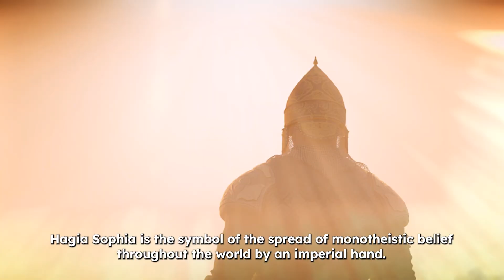Deneyim Müzeciliği Hikayeleri - Bölüm 2: Konuşan Müzeler Teaser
History and technology enthusiasts, are you here? The second episode of our interview with Dr. Talha Eyüboğlu, the Screenwriter and Content Director and one of the leading figures of the Hagia Sophia History and Experience Museum project, titled "Experience Museology Stories: Talking Museums," will be live on our YouTube channel tomorrow at 4:00 PM! Don't miss this enjoyable interview.

Tarih ve teknoloji meraklıları burada mı? Ayasofya Tarih ve Deneyim Müzesi projesinin önde gelen isimlerinden, Senarist ve İçerik Yönetmeni Dr. Talha Eyüboğlu ile gerçekleştirdiğimiz röportajın ikinci bölümü, "Deneyim Müzeciliği Hikayeleri: Konuşan Müzeler," yarın saat 16:00'da YouTube kanalımızda yayında! Bu keyifli röportajı sakın kaçırmayın.